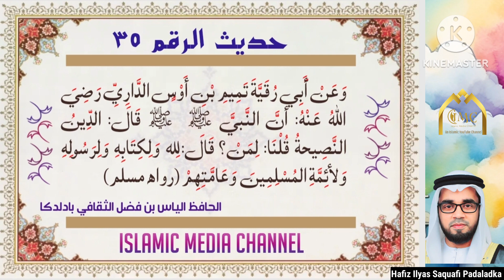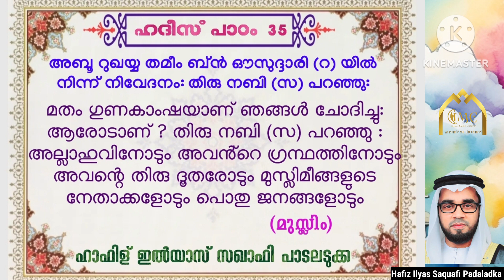Hadees Padam #35 || Hadees Class #35 || ഹദീസ് പാഠം #35 || മലയാളം ഹദീസ് || നബിവചനം #2023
നബിവചനം
സന്തോഷ വാർത്ത
 നമ്മുടെ ഹദീസ് (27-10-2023 വെള്ളിയാഴ്ച) മുതൽ പുനരാരംഭിച്ചിരിക്കുന്നു, ദിനേന ഒരു ഹദീസ് അതിൻ്റെ മലയാള അർത്ഥം അടങ്ങിയ ഹദീസ് പാഠം മുടങ്ങാതെ ലഭിക്കാൻ ഇസ്ലാമിക് മീഡിയ വാട്സ്ആപ്പ് ചാനൽ ഫോളോ ചെയ്യുക
പരമാവധി ഷെയർ ചെയ്യുമല്ലോ?!